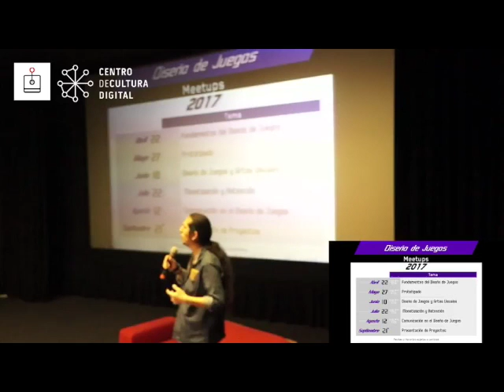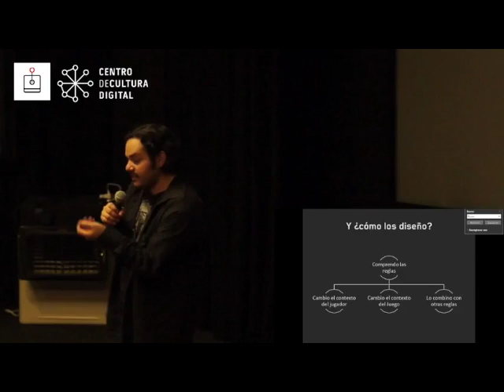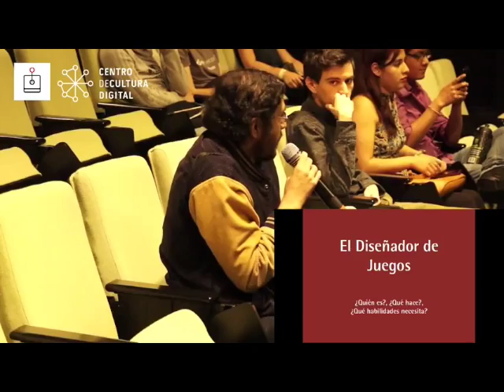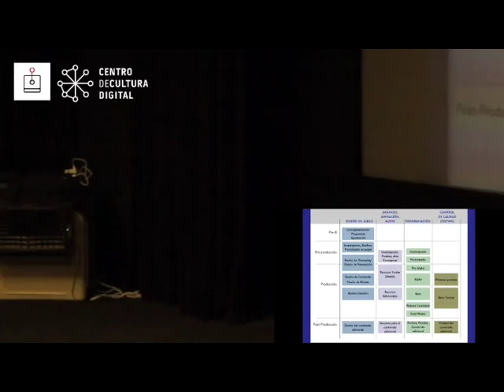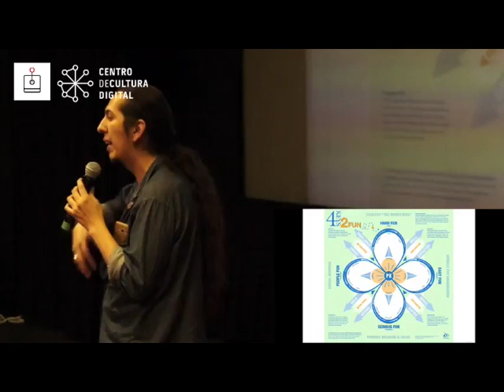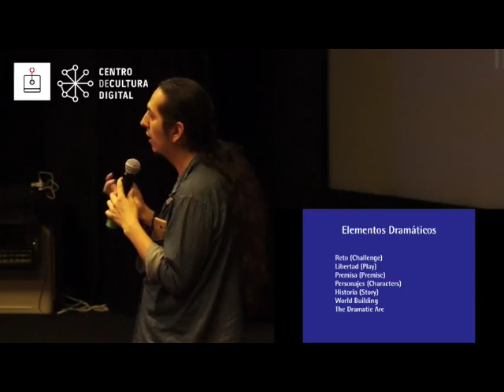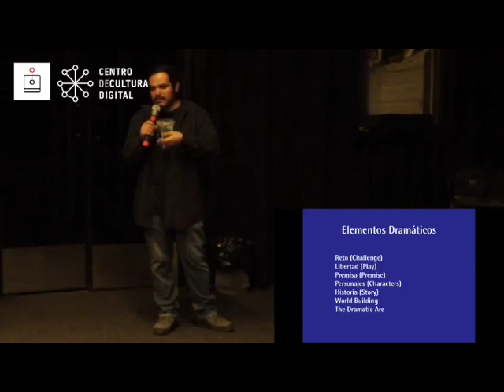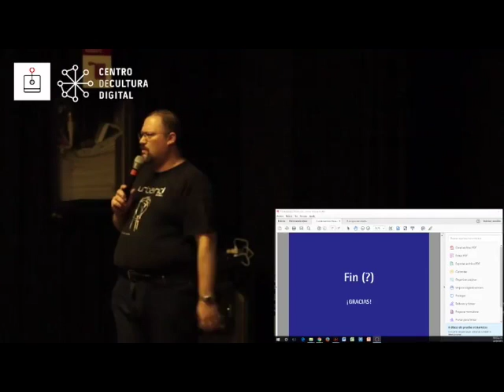Meetup de Videojuegos del CCD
Aquí les dejamos la transmisión completa del Meetup de videojuegos que se llevó a cabo el sábado 22 de Abril del 2017 en el Centro de Cultura Digital.
Recuerda que estos eventos suceden una vez al mes, así que si eres un entusiasta de los videojuegos te recomendamos estar al pendiente de nuestra programación.